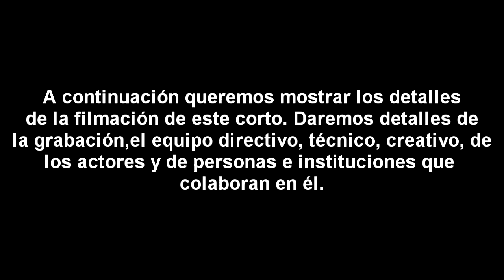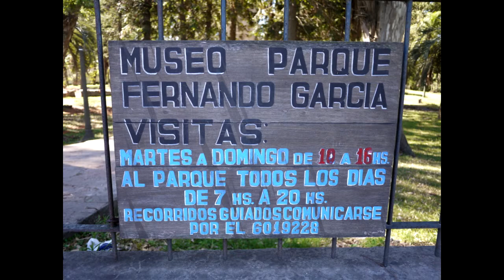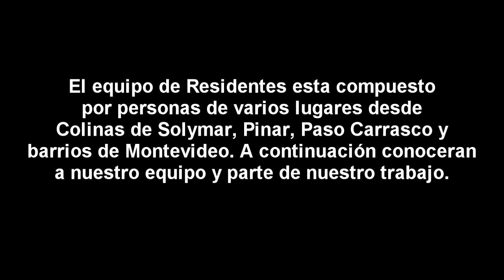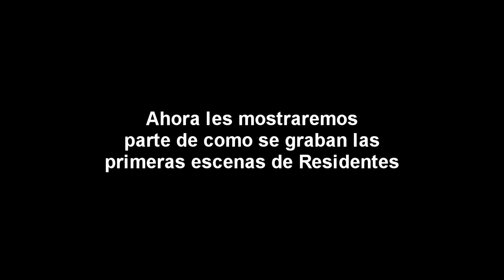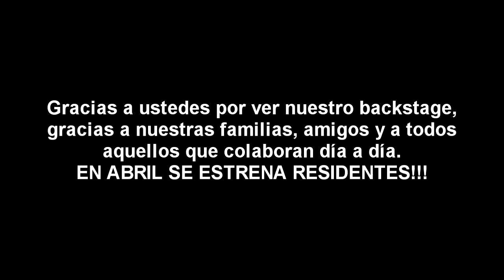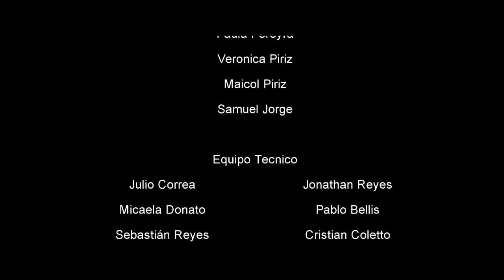Presentación y Backstage de "RESIDENTES - Pueblo del Monte"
14/12/2012 Presentación del Film cortometraje de la primer producción uruguaya del genero Terror sobre Vampiros, "RESIDENTES". En Parque y Museo Fernando García.